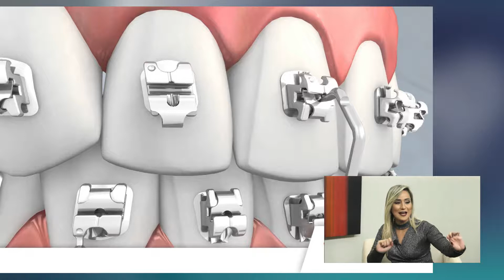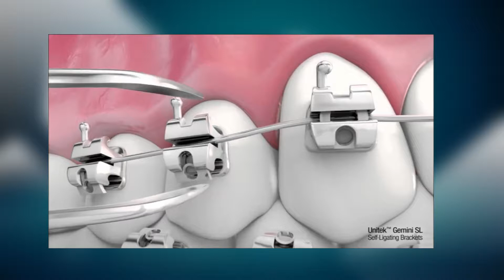pgm SORRISO PLENO 23 07 17